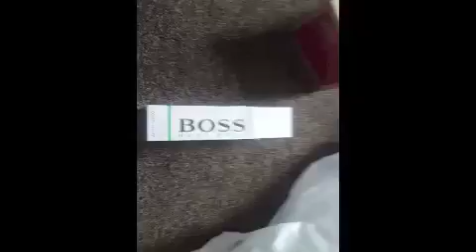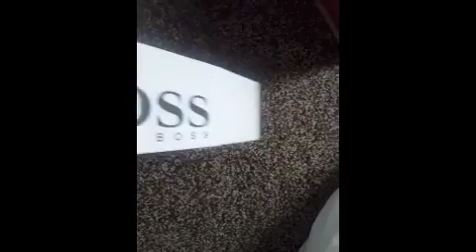Unboxing NEW HUGO BOSS Fragrance 2019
FEFA (FREE EDUCATION FOR ALL) - Unboxing NEW HUGO BOSS Fragrance 2019